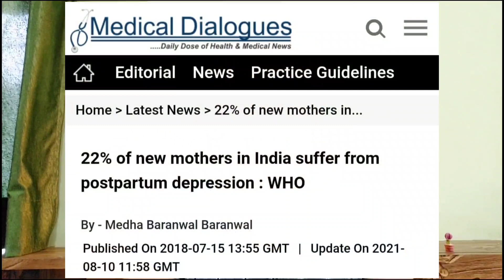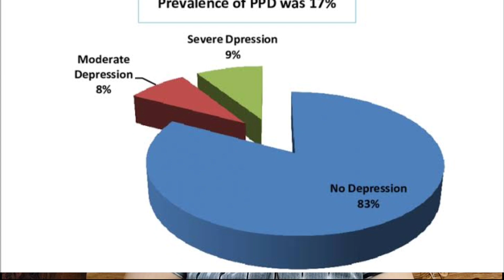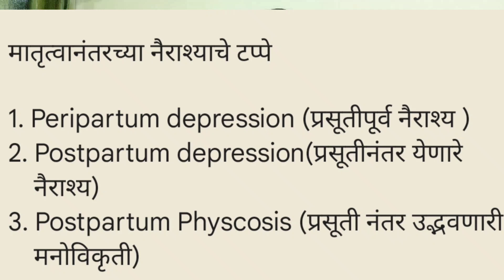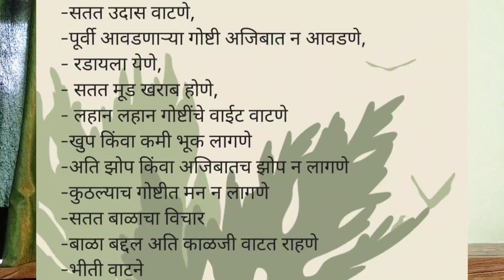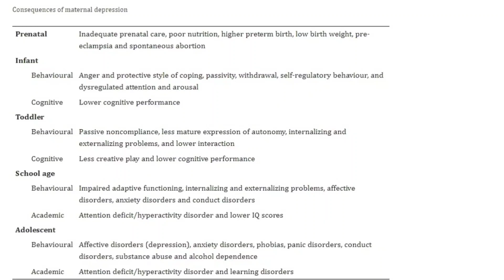Postpartum depression-PPD in marathi